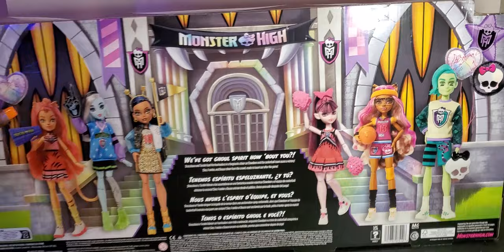Lets Unbox!! || MONSTER HIGH Ghoul Spirit 6 pack doll set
Welcome back to Brooklyn’s Barbie Bae!!✨🌈💖

Kiki here!!

Today we will be unboxing our Monster High Ghoul Spirit 6 pack doll set!!!.